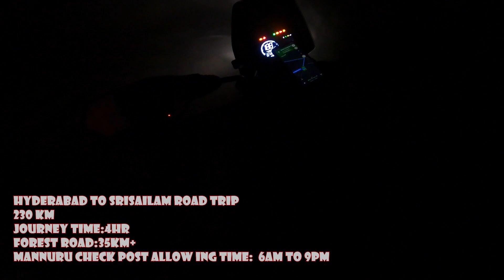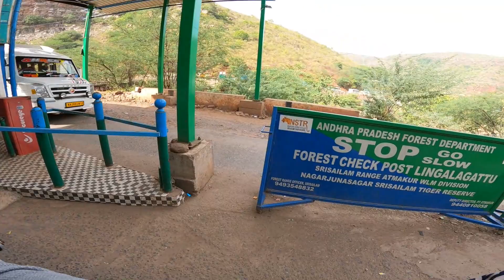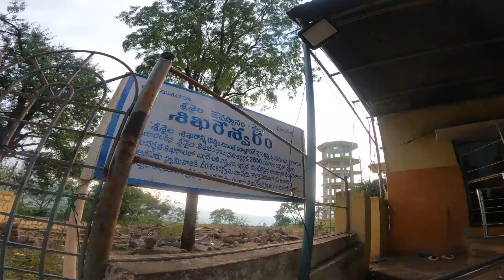hyderabad to srisailam one day trip | jyotirlingam | one day trip from hyderabad 01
one-day road trip with us from the bustling streets of Hyderabad to the serene spiritual haven of Srisailam!

 🏍️🛣️ Join our journey as we navigate through scenic landscapes, winding roads, and picturesque vistas, covering over 500 kilometers in a single day. From the early morning departure to the late-night return, witness the beauty of South India unfold before your eyes.

🕔 Timeline:

6:00 AM: Kickstart your day as we depart from Hyderabad, chasing the sunrise on the smooth highways.
8:00 AM: Pit stop for a quick breakfast and to refuel our bikes.
10:00 AM: Cruise through ghatroad, surrounded by captivating views, as we make our way towards Srisailam.
1:00 PM: Explore the spiritual ambiance of Srisailam, visit the Mallikarjuna Temple, and soak in the divine vibes.
3:00 PM: Begin our return journey, capturing the essence of the journey in the dwindling daylight.
6:00 PM: As nightfall approaches, we head back to Hyderabad, reminiscing about the day's adventures.
🌄 Highlights:
Scenic landscapes and lush greenery
Smooth highway stretches and winding roads
Spiritual exploration in Srisailam
Memorable moments captured on the road
Don't miss out on the thrill of the open road — join us on this unforgettable journey from Hyderabad to Srisailam in just one day! 🌟

🎵 Track Info:
Title: Twinkle by Roa

Twinkle by Roa   / roa_music1031

YouTube Music:

 • Roa - Twinkle 【Official】

😊 Contact the Artist:

Roa:
  / roa_music1031

  / roa

  / roa__music

  / roa__music

  / roamusiccc